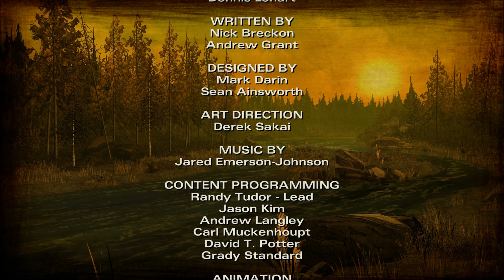Walking Dead Season 2: Episode 1: All that Remains - Part 4 (Finale)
Finishing my walkthrough for Season 2 of Telltale Games' award-winning The Walking Dead game and the successor of Season 1. Episode 1 was released on December 17, 2013 for PC.

The Walking Dead is an episodic video game series based on Robert Kirkman's award-winning comic books. Season Two continues the story that began in Season One. You are Clementine, a young survivor in a world gone to hell.